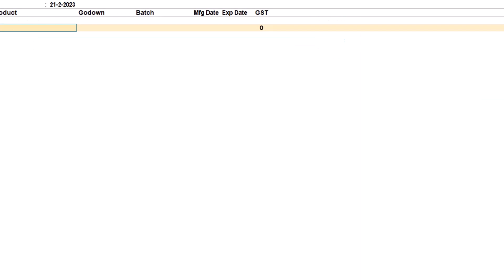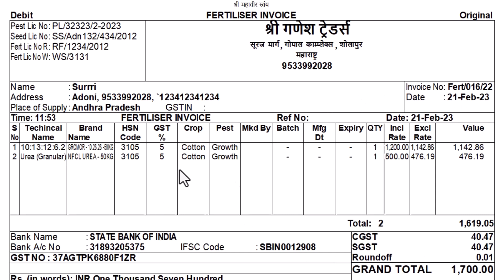Crop Type Like Growth Promoters, Ants Fly Killing, All Purpose in Agro Dealer Module in Tally Prime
Some time while quick sales entry we need reference number also like delivery note no, or gate pass number, some any other information need to print on invoice

🙋‍♂️ Who am I:
😀 Hey, I'm Manmatha Siddamalla aka Manmath 🤠 a Tally Developer, 💻 the founder of the 👨‍⚖️ CIBS, one of the Tally Customization Companies, and TDL Coach 👨‍🏫 for Tally trainers, Accountants, TDL Learners, and Who are Seeking a career in tally and TDL.

With the growing demand for Tally and Tally customizations in Business organizations, Manmath has Customized Tally for over 1,000 💪 Companies in the last 16 years.

you can feel free to 🤳 call or contact ✍️ me with any Modules, add-ons, and customizations 👍